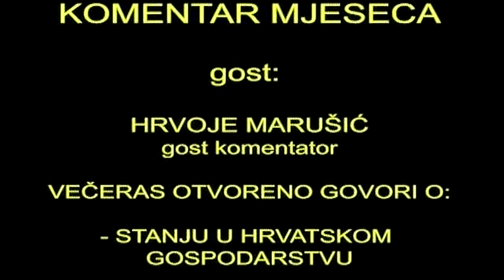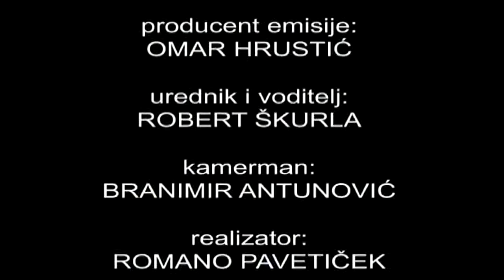Gost komentator Hrvoje Marušić - TV Jadran 03.03.2015.